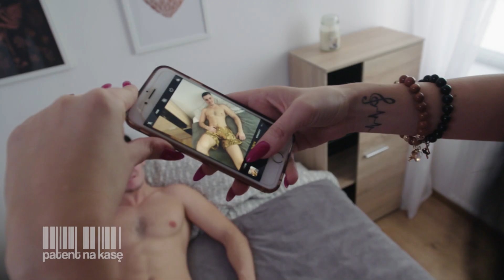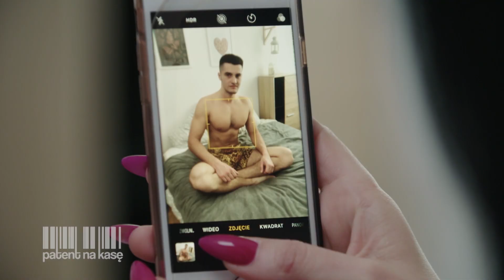Zamiast ćwiczyć na siłowni dźwigał swoją dziewczynę i kosz na śmieci! [Patent na kasę]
Bohaterowie nowego programu TTV „Patent na kasę” są sprytni, zaradni, przedsiębiorczy i potrafią zaoszczędzić pieniądze tam, gdzie inni bezmyślnie je trwonią. Teraz ich sposoby na oszczędzanie pozna cała Polska.